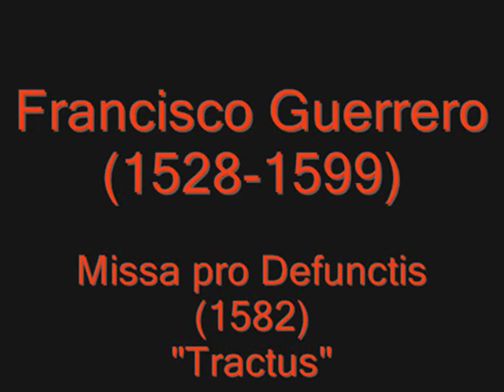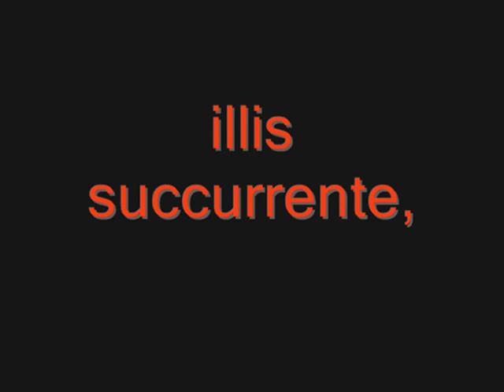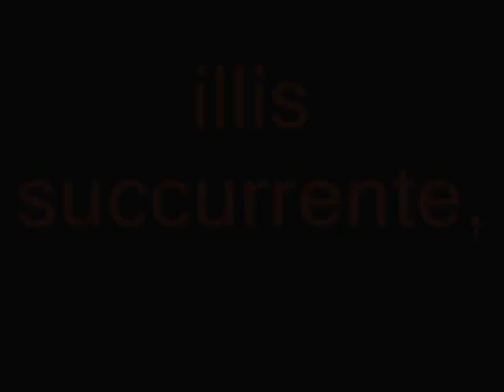TRACTUS~ Missa pro Defunctis- FRANCISCO GUERRERO ~Spanish Music in Hispanic America (IV)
"Tractus" (Absolve, Domine) de la Missa pro Defunctis/Requiem (1582) de Francisco Guerrero (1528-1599).
Cuando Francisco Pacheco (suegro de Velázquez) nombró al compositor más notable de su época, no dedicó ni una palabra - como habría sido de esperar - a luminarias universalmente reconocidas tales como Palestrina, Lasso, Byrd o incluso Victoria. Para él, la verdadera luz musical de la Edad de Oro española era Francisco Guerrero. Y pocos contemporáneos españoles hubieran discutido su descripción de Guerrero como «sobresaliente en su tiempo, en el Arte de la Música». Para el poeta Vicente Espinel, la imaginación de Guerrero generó «obras de tan duraderos méritos y significado universal que ninguna edad futura podrá producir un maestro que combine tantos dones». Hoy día, sin embargo, estamos más acostumbrados a considerar a Victoria como el coloso de la música del Renacimiento español, aunque en su día fue Guerrero quien se llevó la palma.
Francisco Guerrero era un viajero excepcionalmente experimentado, sus obras - que se interpretaban en lugares tan distantes como México, Guatemala y Lima - aún lo eran más. Sus libros de misas, motetes y villanescas (un género que Victoria evitó completamente) se publicaron en Lovaina, París, Venecia y Roma, así como en su Sevilla natal. Y las copias manuscritas de sus obras se difundieron más lejos aún. Como puerto principal de España, la rica Sevilla era destino diario de los galeones que llegaban del Nuevo Mundo cargados de oro y plata gracias a su monopolio del comercio en el Nuevo Mundo. Su catedral - una de las más grandes del mundo - era lugar de espléndidas ceremonias: seculares, sagradas, cívicas y populares.
Guerrero encabezó la empresa musical de la catedral, lujosamente dotada, desde 1554 hasta su muerte, en 1599. Francisco Guerrero había nacido en Sevilla, y se integró en el coro de la catedral en 1542. Cuando tenía 17 años le ofrecieron el puesto de maestro de capilla en la catedral de la cercana Jaén. Más tarde volvió a Sevilla, donde aceptó una prebenda como cantor y trabajó como ayudante del maestro de capilla, que estaba envejeciendo. Finalmente, en 1574, Guerrero fue nombrado para el cargo de maestro de capilla. Además de 19 misas, publicó más de 150 piezas litúrgicas y motetes.
Su Misa de Requiem se había publicado por primera vez en París en 1566 (aunque Robert Snow ha descubierto pruebas que sugieren su publicación en Roma en 1559, publicación ahora perdida). En 1582 se publicó en Roma una versión revisada del Requiem. Ésta es la versión, revisada de acuerdo con las reformas litúrgicas del Concilio de Trento (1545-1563), que cantarían en Sevilla a finales del siglo XVI. En su revisión, Guerrero omitió el obsoleto Sicut cervus, sustituyéndolo por el nuevo Absolve Domine. Añadió un nuevo arreglo del responso Libera me, el motete a seis voces Hei mihi, Domine, y dos nuevos arreglos de la Comunión, uno para cuatro voces y otro para cinco. Guerrero, siempre perfeccionista, aprovechó la reedición para hacer mejoras puntuales en la mayor parte de los movimientos de la versión anterior, que así podían utilizarse en la liturgia revisada sin más cambios. Robert Stevenson sitúa este Requiem entre las creaciones «más magníficas y dramáticas» de Guerrero.
Una de las características notables de la música de la catedral de Sevilla era la participación de ministriles que tocaban chirimías, cornetos, sacabuches y bajones. De hecho, en 1526 los canónigos de la catedral de Sevilla establecieron formalmente el primer conjunto de viento de catedral conocido en España. En 1553, los canónigos decidieron ofrecer contratos a largo plazo a los músicos de viento, y estuvieron de acuerdo en que «hera cosa muy decente y conforme a la divina escritura que la dicha sancta yglesia fuese servida y con todo genero de musica onesta como son los dichos menestriles por que siendo tan ynsigne y grande templo como lo es tiene muncha necesidad de la dicha musica por su sonorosidad pues los tienen todas las yglesias catedrales despaña de muncho menos posibilidad». Imaginamos a los músicos de la catedral tocando en el Requiem de Guerrero con toda la habilidad y pericia que convirtió a Sevilla en uno de los centros musicales más ilustres de la península. Además de poseer una buena voz de tenor, Guerrero tocaba el arpa, la vihuela, el órgano y el corneto, y no caben muchas dudas sobre la utilización de todos estos instrumentos por parte de los músicos que tocaron en la Misa de Requiem del compositor.

Obra extraída del álbum: Francisco Guerrero: Requiem / Missa pro Defunctis (1582).
Interpretan: Orchestra of the Renaissance, Josep Cabré y Simón Davis (cantos greagorianos).
Dirigen: Richard Cheetham (principal), Michael Noone (invitado).